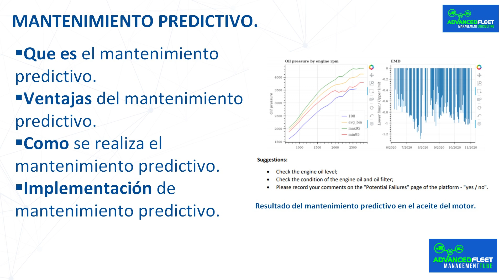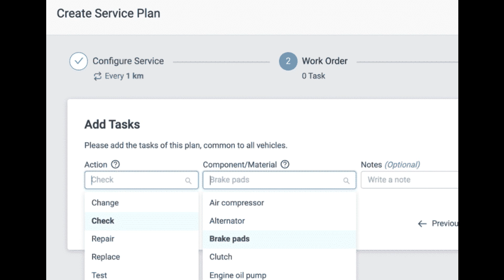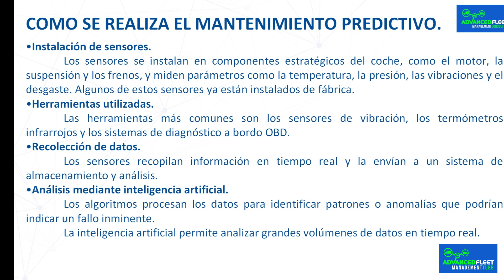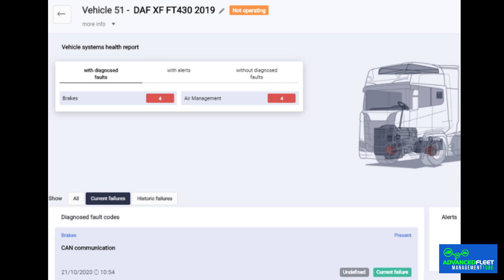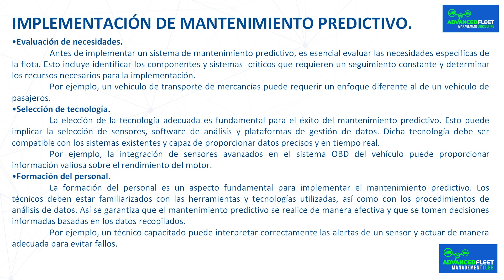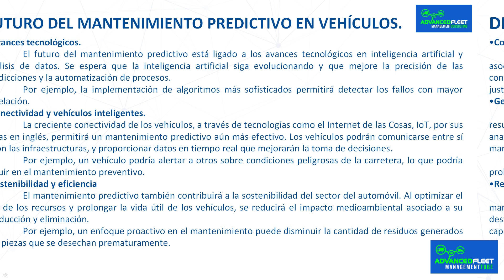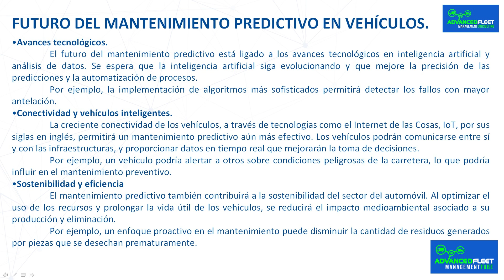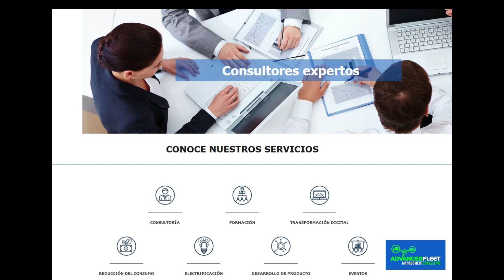Mantenimiento predictivo de un vehículo.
La clase desarrolla que es el mantenimiento predictivo, como evitar averías graves, y las implicaciones en la gestión de la flota.

Mantenimiento predictivo.

Que es el mantenimiento predictivo.

 El mantenimiento del vehículo es esencial para garantizar su rendimiento y la seguridad al conducir. Entre las estrategias más avanzadas, destaca el mantenimiento predictivo, que combina tecnología y análisis de datos para optimizar el estado de los vehículos y evitar fallos inesperados.

 El mantenimiento predictivo utiliza sensores y herramientas tecnológicas para supervisar el estado del vehículo en tiempo real. Estos dispositivos recopilan información sobre el rendimiento de componentes clave, como el motor, los frenos o la suspensión, y permiten identificar anomalías antes de que se conviertan en problemas graves.

 Gracias a estos datos, se pueden planificar reparaciones de manera estratégica, reducir el tiempo de inactividad del vehículo y evitar averías inesperadas.

 Por ejemplo, un sensor que supervisa el estado del aceite puede alertar sobre la necesidad de cambiarlo antes de que el motor sufra daños.

Ventajas del mantenimiento predictivo.

 El  mantenimiento predictivo tiene múltiples ventajas para la gestión de la flota.

Reduce los costes.

 Permite predecir las averías y fallos antes de que se conviertan en reparaciones más costosas o en un tiempo de inactividad prolongado del vehículo.

Reducir el tiempo de inactividad del vehículo.

 El tiempo de inactividad del vehículo se reduce porque se anticipa la avería o el fallo antes de que se produzca.

Anticipación de fallos mecánicos.

 Detectar averías y fallos antes de que se conviertan en graves no solo evita costes elevados en reparaciones, sino que también previene accidentes relacionados con fallos mecánicos durante la conducción.

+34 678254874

Bibliografía.